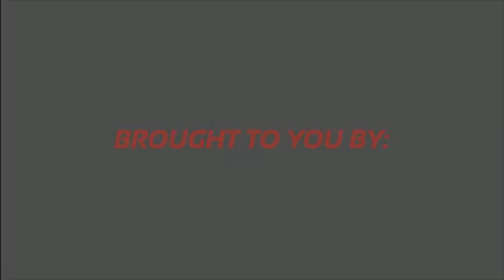Tekken SlugFest - Peruvian 5 on 5 Battle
EAST LIMA TEAM:

Abel Del Maestro (Eddy/Christie/Jack-6)
PommaSter (Eddy/Lars)
IcArus Nenn (Jinpachi/Devil Jin/Armor King/Heihachi)
Carlitzu (Nina/Lars)
Marckos (Jun/Asuka)

VS

SOUTH LIMA TEAM:

Sapito (Xiaoyu/Lei)
Misterio (Kazuya/Lars/Bob/Miguel)
The Kid (Dragunov/Miguel)
Crespo (Law/Bruce)
GustaMaster (Feng/Bob/Jinpachi/Lars)

There are 3 matches that are missed (because stream problems). The scores were:

Misterio 2 - 1 PommaSter
Misterio 1 - 2 Icarus Nenn
Jhonathan 2 - 1 Icarus Nenn